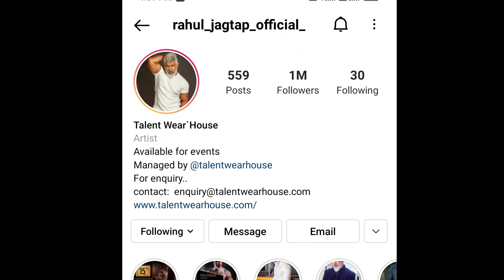Rahul Jagtap Biography In Hindi | Lifestyle | Family | Income | Love story | Rahul Jagtap Video